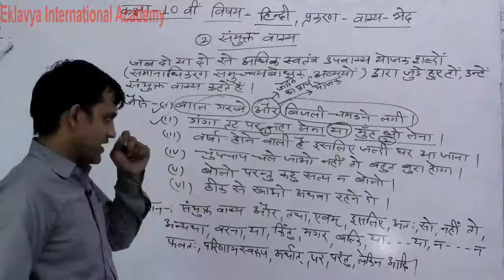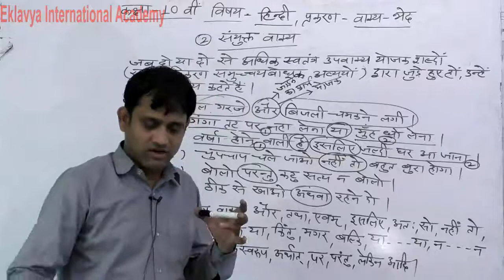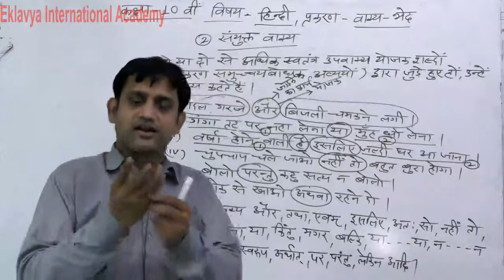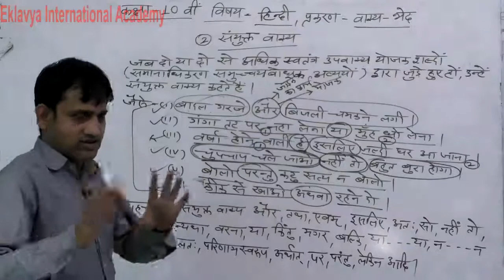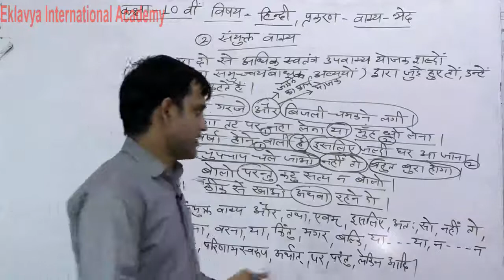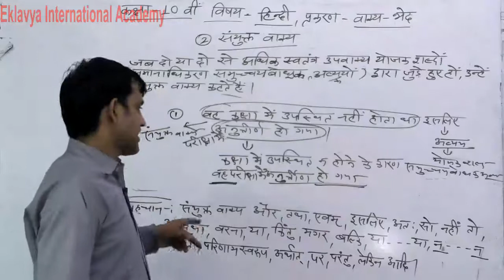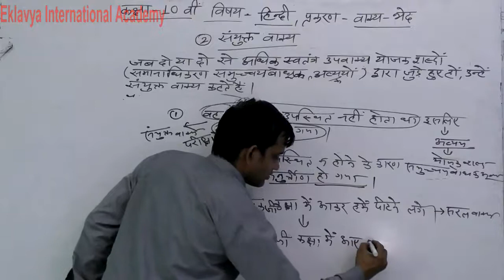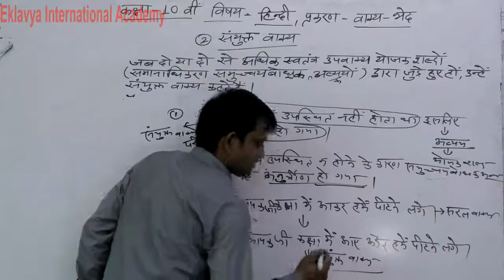X Hindi Vakya bhed Part 3